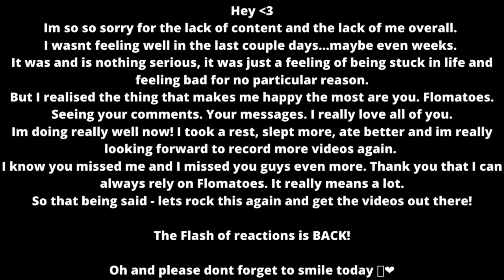NO WAY 😲😆 BLACKPINK - 'Lovesick Girls' M/V TEASER - REACTION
Flo M.
Postfach 11 61
25442 Quickborn
Germany

Flo M.
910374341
Packstation 117
25451 Quickborn
Germany